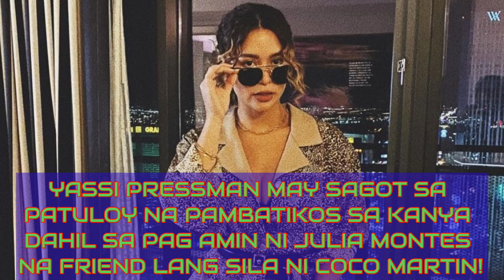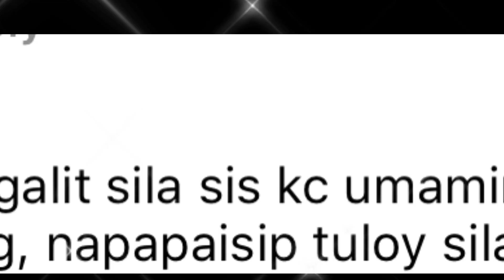YASSI PRESSMAN MAY SAGOT PAGKATAPOS UMAMIN SI JULIA MONTES NA FRIEND LANG SILA SI COCO MARTIN!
YASSI PRESSMAN MAY SAGOT PAGKATAPOS ANG PAG AMIN NI JULIA MONTES NA FRIEND LANG SILA NO COCO MARTIN!

FJAP UPDATE
COCOYASS FANATICS
TV5
ROLLING IN IT PH
TRENDING NEWS
VIRAL VIDEOS
MORE THAN BLUE TRAILER
VIVA ENTERTAINMENT
ANG PROBINSYANO EPISODE
COCO MARTIN 40TH BIRTHDAY

Please be reminded that the info I present in this video is for entertainment and for informational purposes only and shouldn't be seen as any kind of advice, such as medical, legal, tax, emotional in this video is at your own risk.